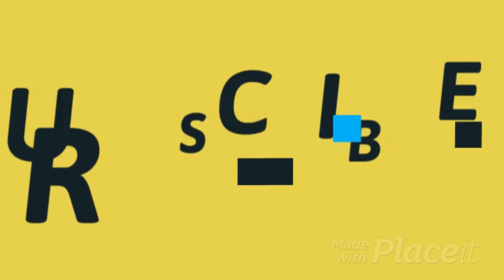🔵🤸‍♀️El juego de la pesca 🎣🦈🐡🐠 Resolución de problemas Método de enseñanza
¿Sera resolución de problema o descubrimiento guiado? en el video te darás cuenta de la importancia de saber manejar los diferentes métodos de enseñanza y por medio de el juego de la pesca lo sabrás. Si tienes una opinión diferente me gustaría leer tu comentario.